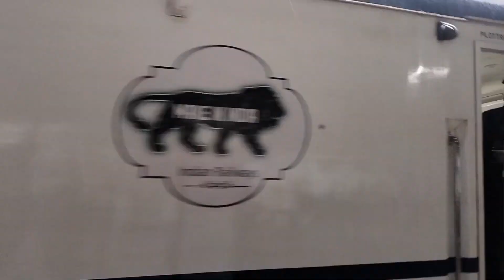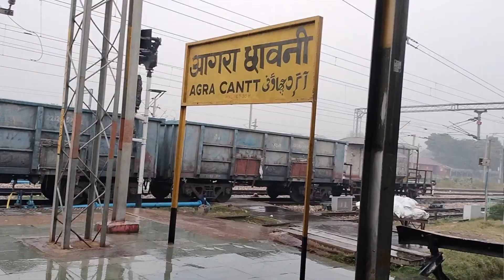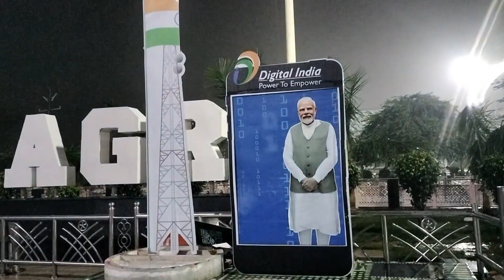Rani Kamalapati (Habibganj)–Hazrat Nizamuddin Vande Bharat Express🇮🇳